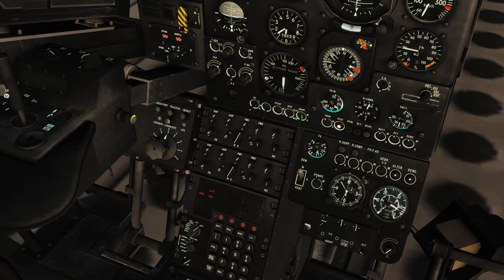DCS - Old Gazelle - AT mission